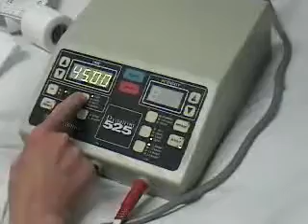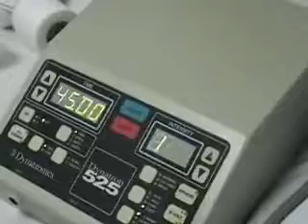Assessment of diabetic foot Video Lecture